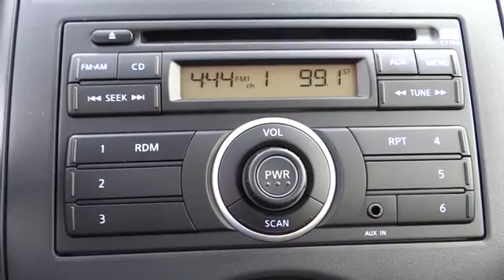2014 Nissan Versa San Bernardino, Fontana, Riverside, Palm Springs, Inland Empire, CA 3009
2014 Nissan Versa  - Stock#: 30099 - VIN#: 3N1CN7AP6EL837528

The 2014 Nissan Versa is a 4-door sedan that is fun to drive, pleasing to the eye and even easier on the wallet. Exceptionally roomy, and with generous rear legroom, it can seat 5 very comfortably even on longer trips. It features stylish, aerodynamic lines, which allow the car to slip through the air with ease. Offered in 4 trim options, all share a 1.6-liter 4-cylinder engine. The Base S model comes standard with a 5-speed manual that gets an EPA estimated 27 MPG City and 36 MPG Highway. Treat yourself to any of the higher trims, and experience the incredible Xtronic CVT Transmission, and the joy of getting 40 MPG highway. The interior is modern and stylish, all while being instantly intuitive. The Base S model comes nicely equipped with air conditioning, comfortable cloth seats, an AM FM CD radio with auxiliary audio input jack, and a trip computer, that shows you information like average miles per gallon, and how much farther you can drive before your tank is empty. Plus, with low rolling resistance tires, you will use less fuel since they take less energy to roll. On the other end of the spectrum, if you move up to the top-of-the-line SL trim with the optional Tech Package, you will enjoy the convenience of Nissan Connect with Navigation and Touch Screen, a RearView monitor, and Bluetooth that can wirelessly stream music from a compatible phone. The Tech Package also includes Pandora radio compatibility, Points of Interest Powered by Google, and Hands-free text messaging. New for 2014, the Versa received changes including: revisions to the suspension, calibrations to its steering, the addition of a tachometer for S models, improved SV and SL seat cushions, and a 60/40 split, folding rear seat added to the SV. You will also find that there is plenty of room for your belongings with 14.9 cubic feet of cargo volume. Further, Nissan has included the following on all trims: 6 Air bags, Anti-lock brakes, and Vehicle Dynamic Control With Traction Control.